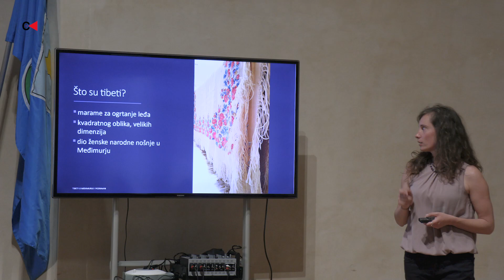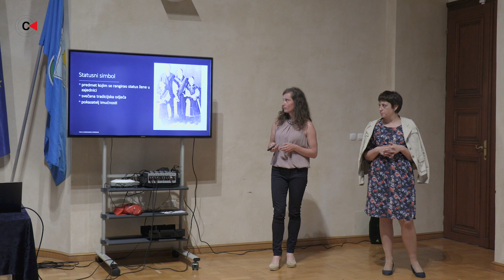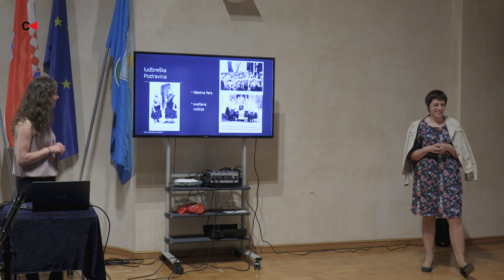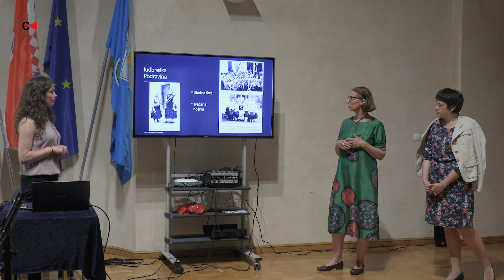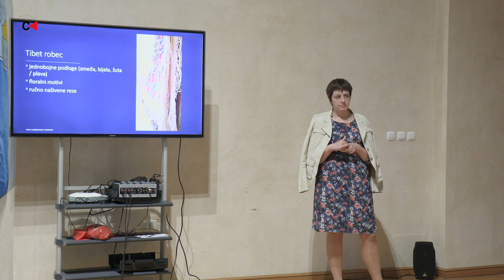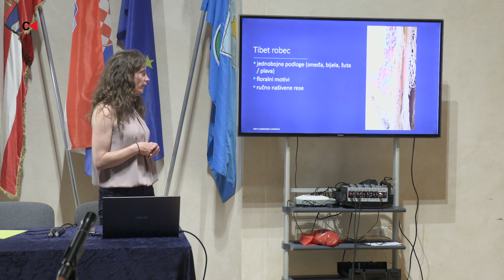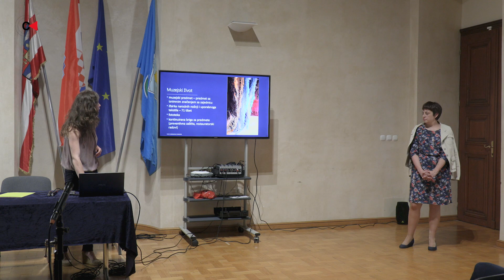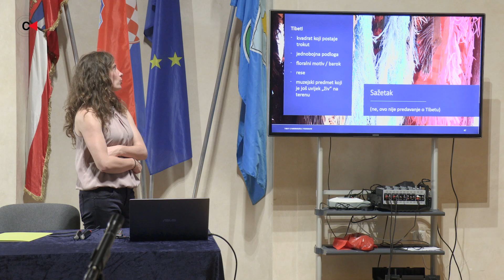Tibeti u Međimurju i Podravini - Izložba u Ludbregu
Izložba ‘Tibeti u Međimurju i Podravini’ organizirana je u povodu Međunarodnog dana muzeja, a u suradnji Muzeja grada Ludbrega, Muzeja Međimurja Čakovec i Muzeja grada Koprivnice te njihovim višim kustosicama Janjom Kovač i Marijom Mesarić, koje su ujedno i idejne začetnice te autorice izložbe. Pripremi izložbe, kao neovisna suradnica pridružila se i Venija Bobnjarić-Vučković, dipl. pov. umjetnosti i etnolog, vanjski suradnik Centra za kulturu i informiranje “D. Novak” Ludbreg.

Izložbom u Ludbregu obuhvaćeni su panoi originalnog postava izložbe iz Čakovca i Koprivnice na kojima su prezentirani rezultati istraživanja o tibetnim rupcima na narodnim nošnjama Međimurja te koprivničke i ludbreške Podravine. Dvije izložene lutke odjevene su u međimursku i ivanečku narodnu nošnju koje na sebi nose i tibetne rupce. Ostali dio postava izložbe u Ludbregu nadopunjen je izlošcima s područja ludbreške Podravine prikupljenima u Muzeju grada Ludbrega i zbirci Žena iz Centra svijeta, te za ovu priliku posuđenih primjeraka iz KUD-u Anka Ošpuh iz Ludbrega, KUD-a Martijanec te privatnih kolekcija obitelji Herceg i Dretar. Među njima su tibetni rubaca većih dimenzija, četvrtastih ili trokutastih, koji su prekrivali ramena i leđa, ali i rupci manjih formata koje su žene vezale na glavu te prekrivale kosu.

Otvorenju izložbe prethodilo je predavanje kustosica Janje Kovačić i Marije Mesarić koje se održalo u svečanoj dvorani dvorca Batthyany, a u sklopu kojeg se zainteresirana publika detaljnije upoznala sa značenjem, korištenjem i funkcijom tibeta.